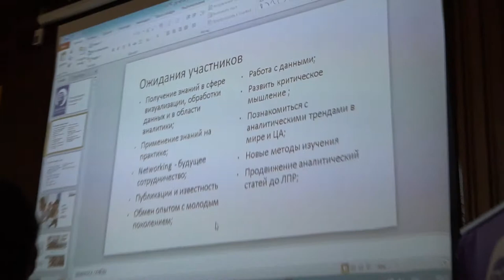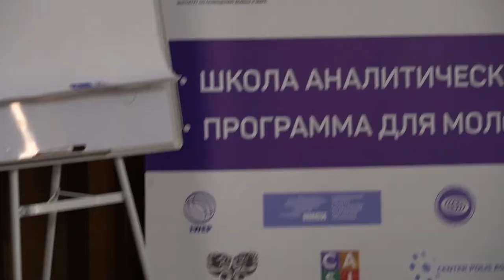Школа аналитики CABAR.asia-2019, день 1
15 апреля 2019 года, Алматы